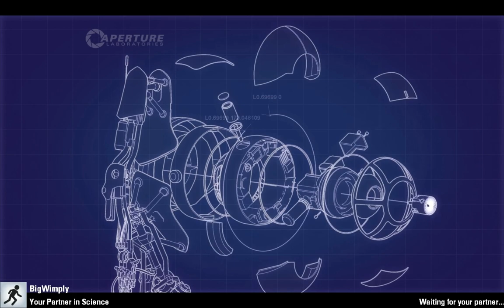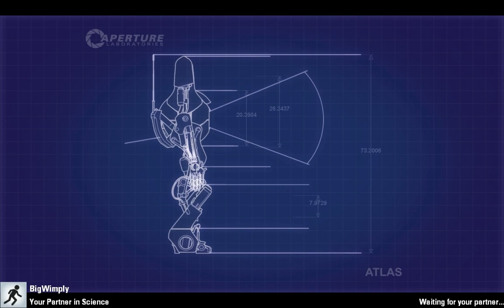Portal 2 Single Player Co-Op Part 71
The game crashes again but we talk about the physics involved in a laser catapult and the devastation it would cause.